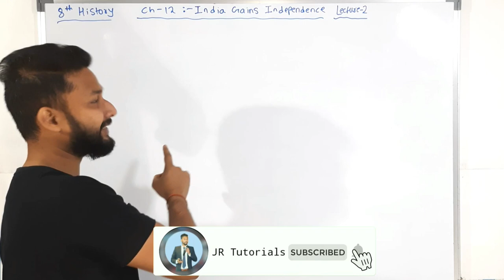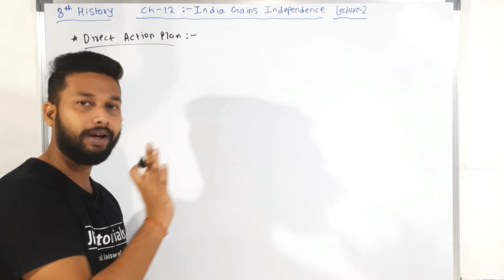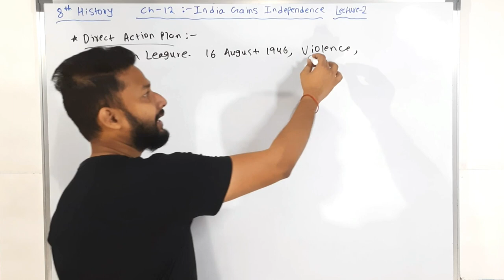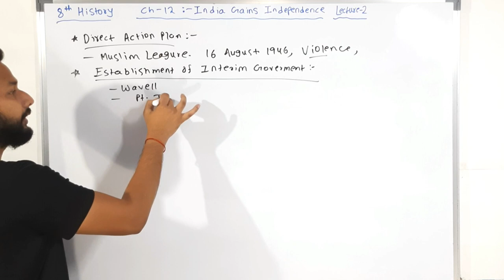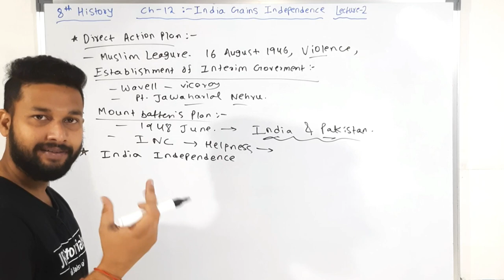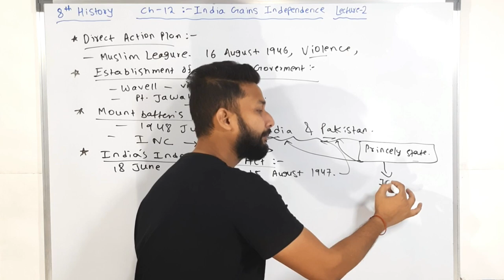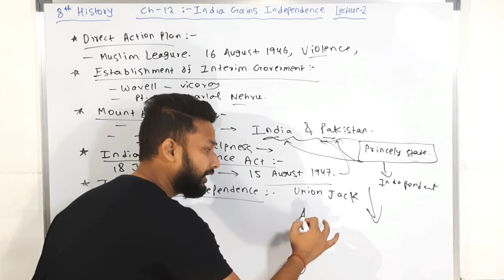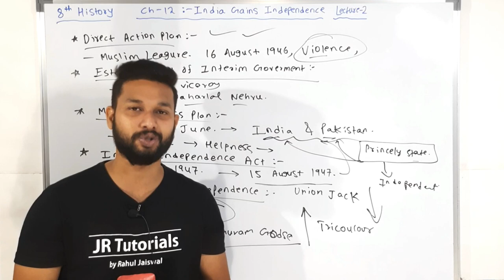8th History| Chapter 12 | India Gains Independence | Lecture 2| maharashtra board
Hi Everyone.
In this video You will get the lecture videos of 8th History Chapter 12 India Gains Independence  lecture  2 by Rahul sir Maharashtra board.